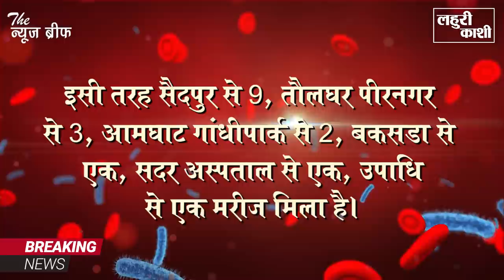Ghazipur में टूट गया कोरोना का सारा रिकॉर्ड, मेन बाजार हुआ सील